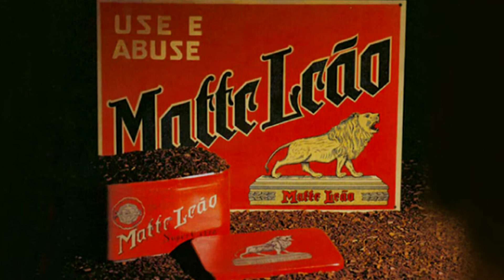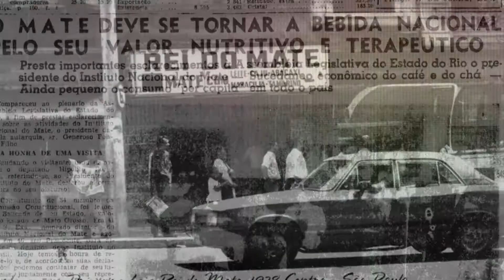A erva-mate e seus trabalhadores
A erva-mate muitos de vocês já conhecem, sabem que ela é usada pra fazer chimarrão, tereré e o chá mate (além de outros produtos). O que talvez não saibam é a história dos trabalhadores que a produziram e a produzem, desde de tempos imemoriais até os dias atuais, em alguns estados do Brasil e da América Latina.

Se quiser ajudar a manter nossos projetos, você pode ser um apoiador!